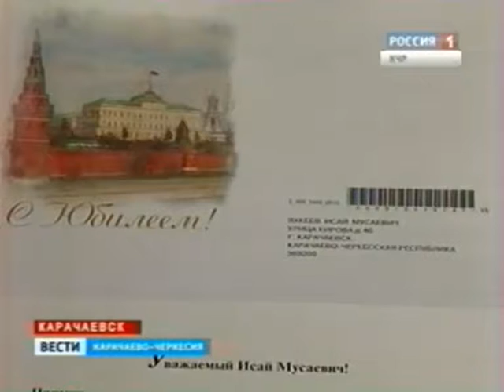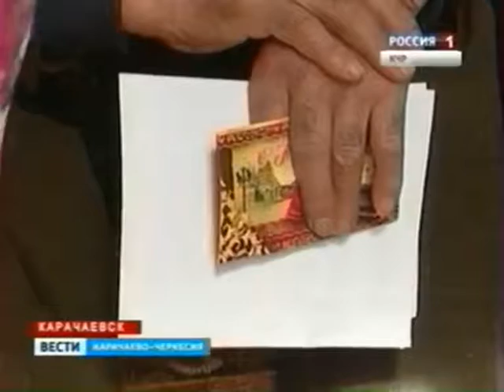Этот день мы приближали как могли